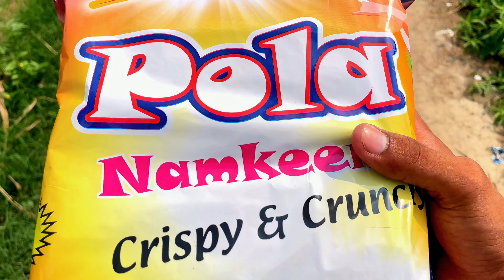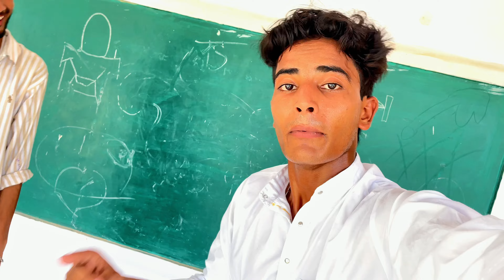🤜2 VS 2 🤛😡 Pola Challenge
Pola Challenge 🤜🤛2 VS 2 😡| ​⁠@Hasanalibhai

📢IMPORTANT 📢

This video is not intended to be a fraud or scam with anyone or a company. This video is made just to make people aware and to increase their knowledge.